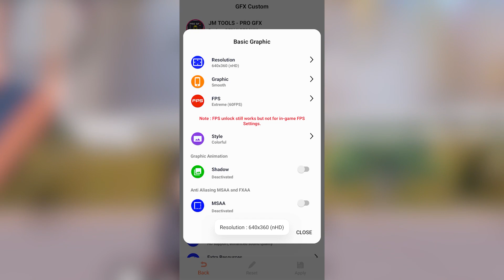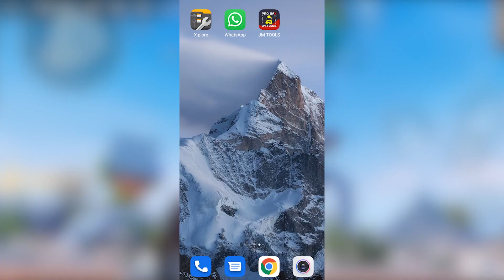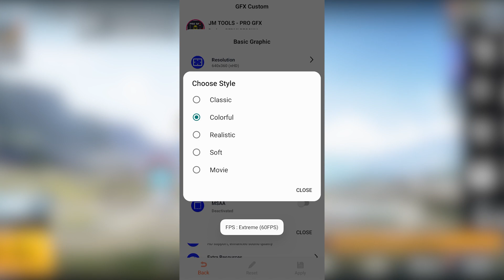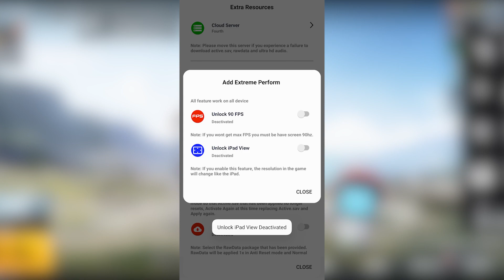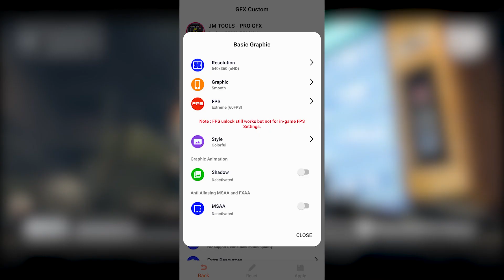(Fix Lag PUBG Mobile 1.9) JM TOOLS MỚI SIÊU MẠNH MẼ ĐỒ HỌA MƯỢT 90FPS | Giảm Lag - Tăng FPS Game!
►Mình là Pio Đen và mình là Youtuber mới. Mong được mọi người giúp đỡ ^.^

Have fun! Nếu thấy video hay đừng quên like, chia sẻ để mình có động lực ra mắt nhiều video chất lượng và hay hơn!